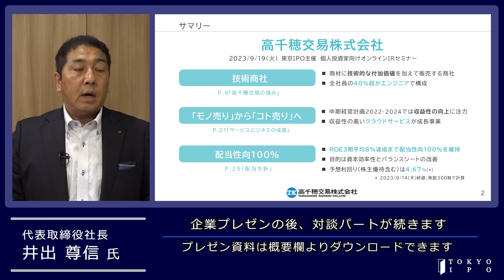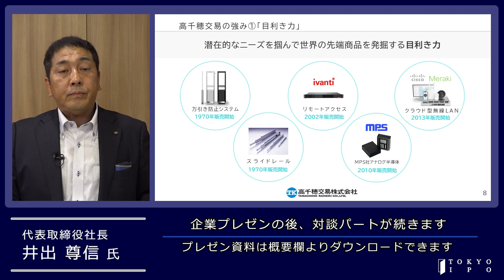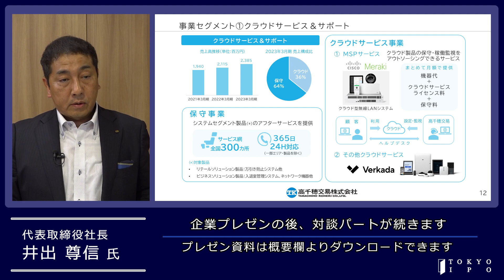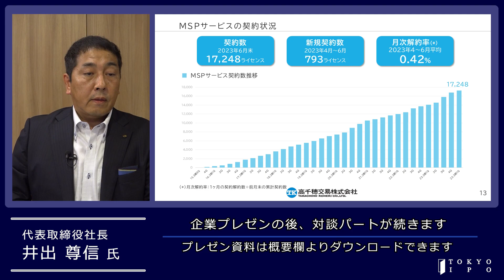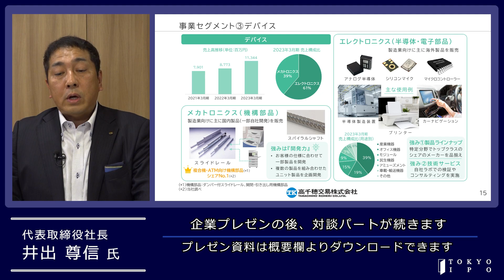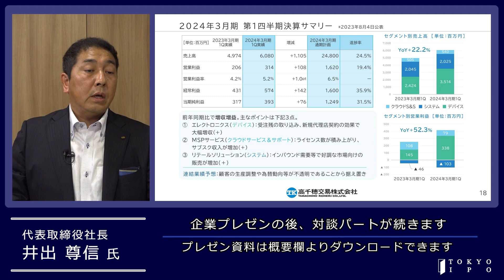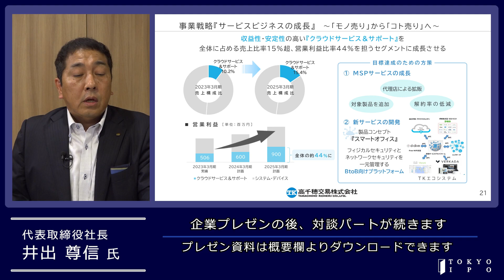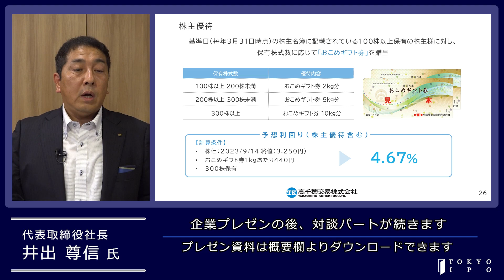【社長が語る経営戦略とIR】高千穂交易(株)/個人投資家向けIR動画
■出演企業概要
企業名：高千穂交易(株)（東証プライム・コード：2676）
出演者：代表取締役 社長執行役員　井出　尊信 氏

■会社紹介
・・・高千穂交易は、1952年創業の独立系技術商社です。万引き防止システムなどのセキュリティシステムや、半導体、機構部品を取り扱っています。技術力を強みとしており、コンサルティングからお客さまの仕様にあわせた開発・設計、設置、障害対応まで、一気通貫のサービスを提供しています。近年は、クラウド製品の保守運用・稼働監視をサブスクリプション型で行う「MSPサービス」が主力事業の1つとなっています。

■動画の目次
00:00　冒頭挨拶
01:08　会社概要
03:08　高千穂交易の３つの強み
05:47　事業セグメント
15:05　業績推移
16:49　2024年3月期 第1四半期決算サマリー
18:20　中期経営計画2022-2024
19:02　事業戦略『サービスビジネスの成長』～「モノ売り」から「コト売り」へ～
21:20　経営基盤の強化 「人材育成・人材投資の強化」
22:38　資本戦略
23:20　株主還元
25:28　和島英樹さんとの対談スタート
25:31　システムだけが伸び悩む理由、及びシステムの今後の位置付け
28:36　ROE 3期平均8％達成までは配当性向100%を維持について、8%達成後の配当政策
30:19　今後の開拓先（伸ばしていくターゲット）、及び規模について
32:43　顔認証システム監視カメラについて
34:07　外資系オフィスのシステムについて
36:16　競合他社について
37:34　為替変動、物価高騰などの影響について
38:35　MSPサービスの月次解約率の低さについて
39:57　新規代理店政策、クラウドサービス＆サポート（事業戦略）について
41:07　 BtoB向けプラットフォームの事業拡大について（スマートオフィス）
42:18　人材採用、人材投資（資格支援、従業員持株会）について

*本動画は投資に関する情報提供を目的としたものであり、特定銘柄の推奨を目的とするものではございません。